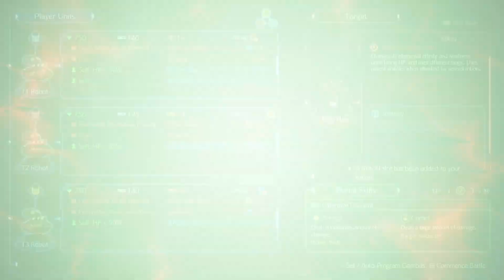FINAL FANTASY VII REBIRTH - Chap 10 Watcher of the vale #2 - Cosmo canyon - All 100% intel locations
About game:

Final Fantasy VII Rebirth is an upcoming action role-playing game developed and published by Square Enix.

More to watch:

1. FINAL FANTASY VII REBIRTH - Chap 2: A new journey begins part 1 - All collectibles & side quests
2. FINAL FANTASY VII REBIRTH - Chap 2:A new journey begins part 2 - All last intel & Chadley simulator

Timestamp:

0:00: Intro
0:07 Chap 10 Watcher of the vale
0:40 All intels in cosmo canyon
1:39:47 All Phenomenon intel quest line in cosmo canyon
2:21:30 Mini board games hard mode